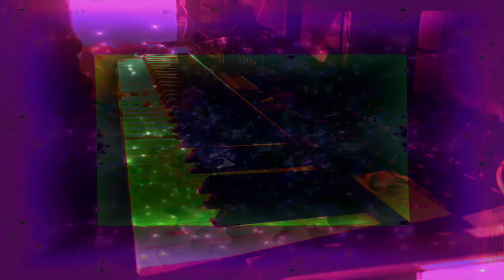Forms of sound made real from beyond all voids of nothingness - Structure without structure manifest